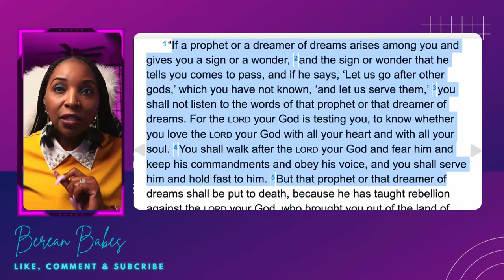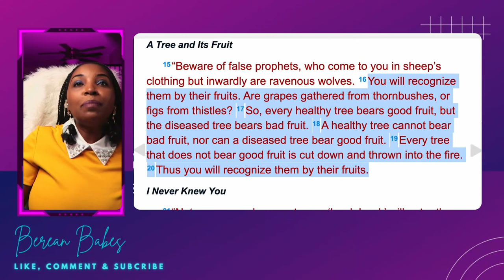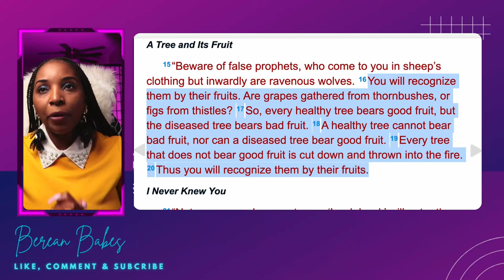Tiphani Montgomery And Celestial: The Ultimate Showdown!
CovTiphani Montgomery And Celestial: The Ultimate Showdown!  covered By God Tiphani Montgomery Exposed By Celestial Video
Shocking Details Covered by God Squid False Prophecy Exposed!
covered by God Squid False Prophet Exposed! Gateway Church has fired another pastor due to moral  falure issues at this point we have lost  count as to how many pastors have disqualified themselves from the work of the ministry.
False Prophetesses are fighting with each other tiphanimontgomery vs joanne.gabriel
featuring celestial